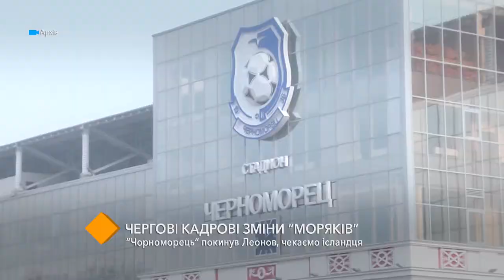Замена в “Черноморце”: Леонов - out, Вильхьяльмссон - in